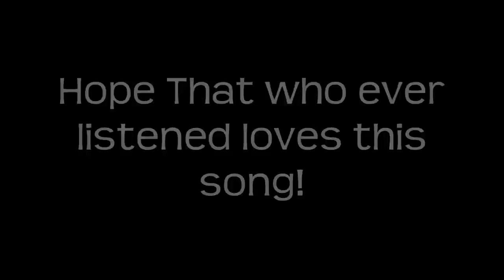Living Processor - Infinite 5hadow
Hope its good for ya xD I am a noob at making music so!
Enjoy though, i am just someone else who appreciates music